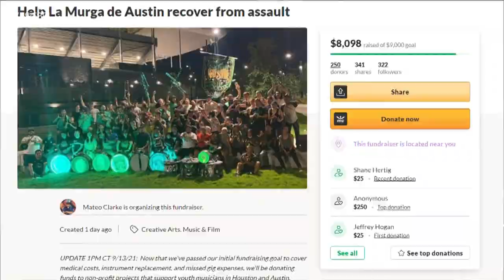La Murga de Austin member assaulted after Austin FC match in Houston | KVUE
A member of the Austin FC support band was assaulted after a game in Houston.